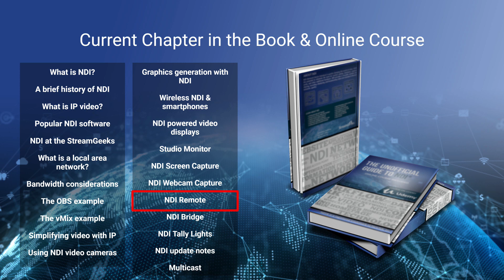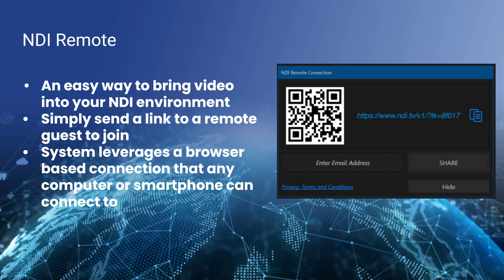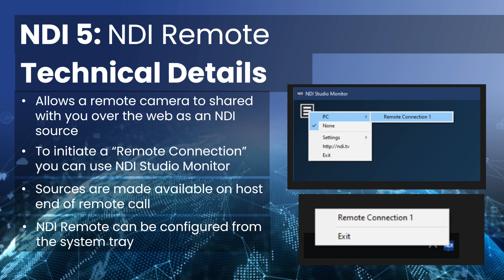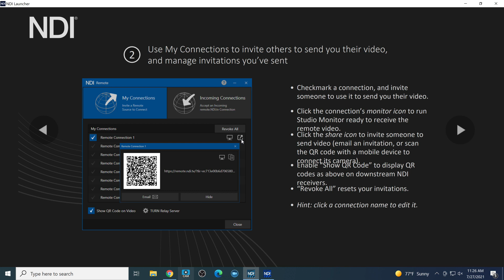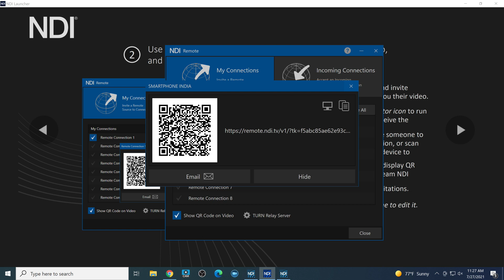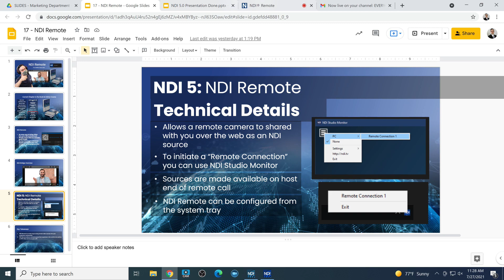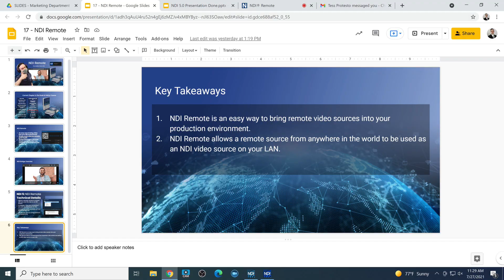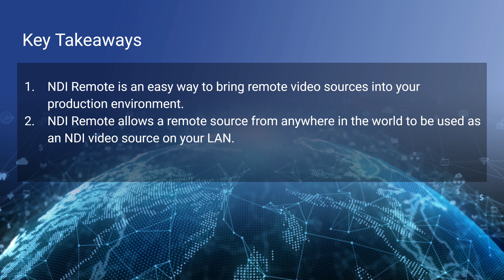Unofficial Guide to NDI Course - Video #14 - NDI Remote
NDI® Remote is a tool to share or receive an NDI® source over the internet. The tool allows you to quickly send a link to someone you would like to send video into your production. NDI® Remote is managed directly through NDI® Studio Monitor and it allows you to create a remote connection with another computer using a link. NDI® Remote is designed to support one remote NDI® source. In the next chapter, you will learn about NDI® Bridge which is designed to send groups of NDI® sources over the internet.

Hey, thanks for reading the description for more info on the community. Since you read this far, comment 'StreamGeeks Ninja! 🐱‍👤' and I will 💖 your comments!

Videos may be more frequent and walk-throughs completed based on your views & likes! It helps to know what you want to see the most! Thanks!